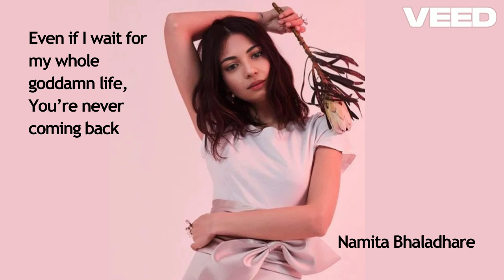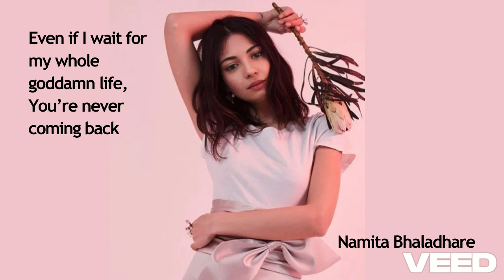Namita Bhaladhare - Never Coming Back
Welcome to the Namita Bhaladhare YouTube channel! Do me a favor- Go

Experience the future of music with our innovative compositions generated by artificial intelligence. Dive into a world of captivating melodies and explore the limitless possibilities!

"Never Coming Back" (Taylor Swift Style)

(Verse 1)
I’ve been pacing in the hallway, waiting for a sign,
Every clock is ticking slower, and I’m losing time.
All the letters that you left me, they’re just words that bleed,
I’m drowning in the silence of what we used to be.

(Pre-Chorus)
I could stay here waiting, but it won’t bring you near,
You’re just a shadow, and I’m stuck right here.

(Chorus)
Even if I wait for my whole goddamn life,
You’re never coming back, you’re never coming back.
It’s like chasing ghosts through a dark, endless night,
And I hate that I still care, hate that I’m still here,
And that’s so sad.

(Verse 2)
I’ve been staring at the ceiling, talking to the walls,
Trying to make sense of how we lost it all.
I could write a thousand songs, but they won’t reach you now,
I’m singing to an empty room, asking how.

(Pre-Chorus)
I could beg forever, but what good would it do?
You’re not coming back, and that’s the only truth.

(Bridge)
And the memories, they play on repeat,
Like a movie that I can’t delete.
I still hear your voice, but it’s slipping away,
And I know, oh, I know you won’t stay.

(Chorus)
And that’s so sad, so sad.

(Outro)
You’re never coming back, and I can’t change that.

Singing AI: Suno
Writer: Namita Bhaladhare